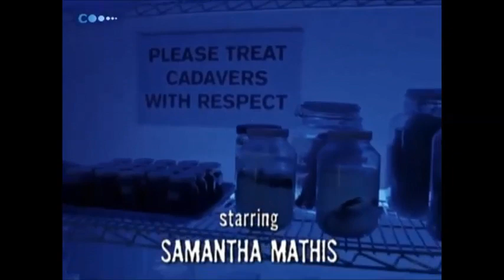Nuit étrange part 2 vf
@kuzusJIKoLp520   @UCUZHFZ9jIKrLroW8LcyJEQ  @diversitescenesfilmsZ9jIKIaAI    (cette chaine est gratuite et ne reçois aucun profit) droit d'auteur | SACD 1000 EUROS A 10.000 EUROS  Le droit d'auteur est défini dans le cadre des documentaires, mangas, des films, propriétaire. par le Code de la Propriété I L'auteur sur cette œuvre, du seul, d'un droit de propriété incorporelle exclusif et opposable à tous. HELLO This channel is free and does not receive any money PLEASE SUBSCRIBE THANKS FAN MOVIE SCÈNES HDR 1080P MANGA, DOCUMENTAIRE, MOVIES VF_VOSTR/ /FILMS DIVERS VF_VOSTF PLUS SCÈNES FILMS DIVERS 1080P/ /MANGA VOSTR//ABONNEZ-VOUS MERCI EN DESSOUS LIEN D'AUTRES CHAINES/ /